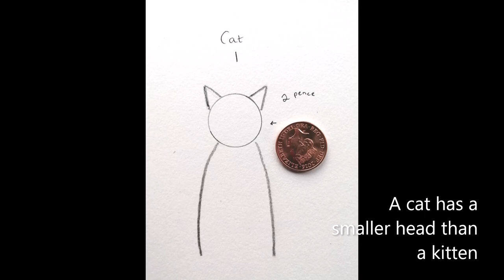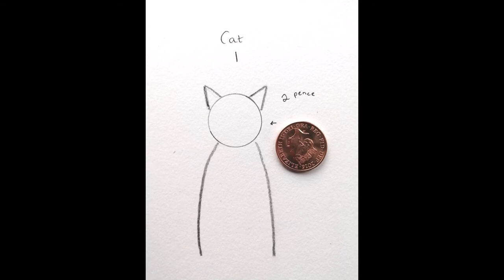Art Club - Draw Sophia's Cat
Design your own cat inspired by the painting of Sophia Dumergue.